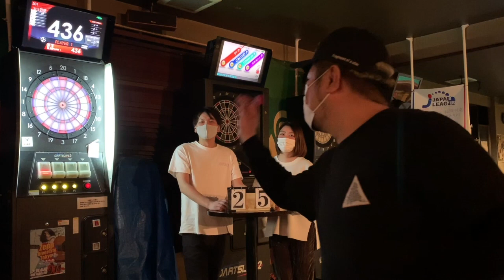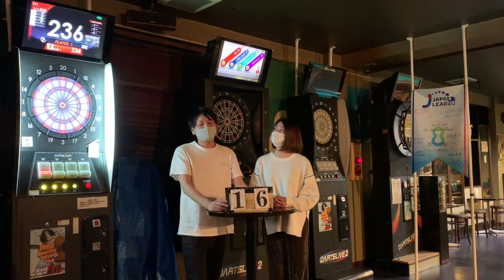【ダーツ】ビリヤードとダーツ複合型のゲーム！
どーも編集のまえじーです🎯

今回はダーツとビリヤードを掛け合わせたゲームをやっていきたいと思います。

ルール
・ネオナインボールの打数=相手の投げれるダーツの本数

・ファウルした場合2ポイント以内から好きなところから打てる

・ダーツで上がった時点での残り本数が多いチームの勝ち

出演
・とも
・ひで
・しおん
・りょうた

企画提案
・まえじー

撮影場所
・NO.9
d707022af3e6dd7c0d9b047a20a7ba1e